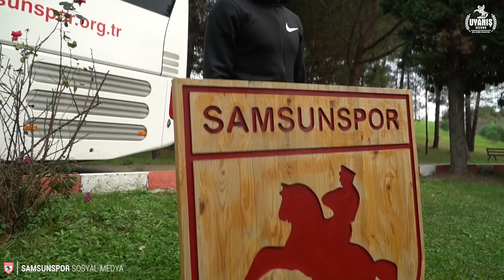Hoşgeldin Yılmaz Özeren!